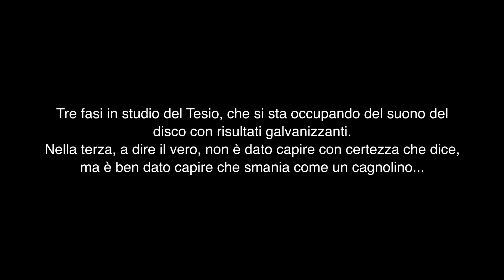nuovo disco Marlene Kuntz #7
iphone 4s